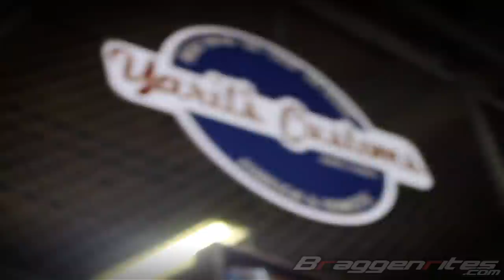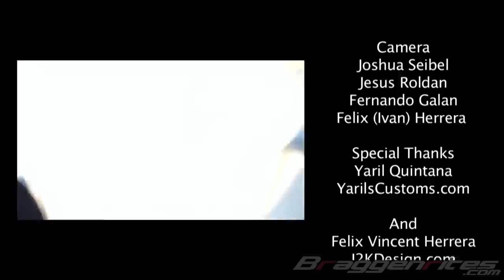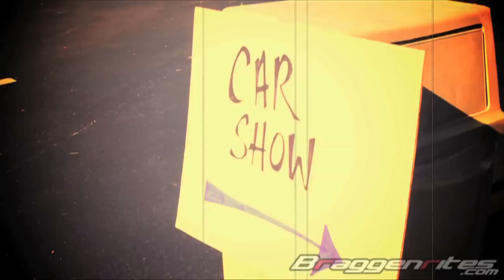Yaril's Volkswagen Type 3 - BRtv Episode 3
Imagine yourself back in the Do-Wop 1950s.  Now picture what a young car guy, hot rodder type, would look like.  Then take that image, dip it in a batter of Cuban heritage, add a good dose of upbringing and family values.  Follow that with a splash of love of all things vintage and cool, and lastly add a great sense of style, attention to detail, and humility.  Now pull that person in the present time and drop him in Miami Florida.  What you might get, my not be too far off of Yaril Quintana.

Yaril is just about one the coolest and nicest people you can meet.  He's the owner of Yaril's Customs out of Miami Florida, and is the builder and owner of this awesome VW Type 3.  He's a hot rod builder and an incredible craftsman, with award winning capabilities and an astounding sense of attention to detail.  His shop is as clean and as cool and anything else he puts his name to.  Just hanging out there, makes a normal person want to run out, buy a junker and build it into a hot rod, or something as cool.

This video celebrates his awesome Squareback, and attempts to show a little bit about the man himself, and what are the principles that drive the kind of creativity that make a shop like his, a possibility, as well as a realization to a life long dream.

Let me say again, you could almost not meet a nicer, cooler guy than Yaril Quintana, with as much talent, humility, and just good core values, as the ones that drive him.

We hope you enjoy this video.  For more on this story and some cool pics check out the whole update on Braggenrites.com